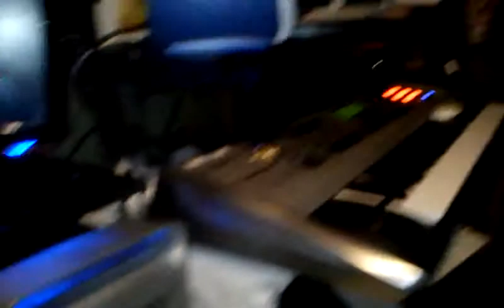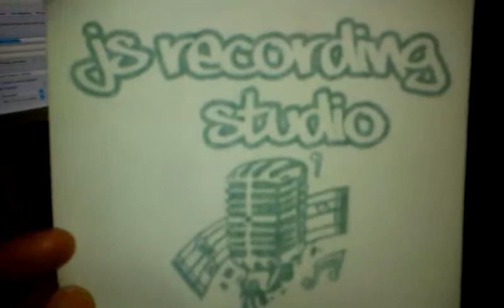Js recording studio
Brada josh and I doing a recording session in my studio cover song mirrors late night session.